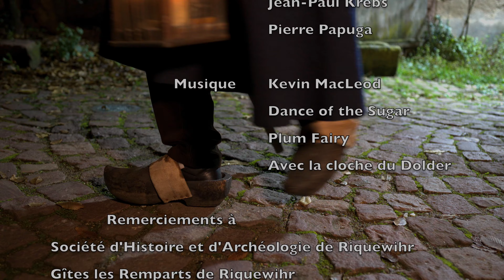La visite secrète de Saint-Nicolas à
Un soir de début décembre 2020, le veilleur de nuit de Riquewihr a accueilli secrètement le célèbre SaintNicolas pour l’accompagner par les petites ruelles jusqu’à son gîte pour la nuit. Cette nuit-là StNicolas ne souhaitait rencontrer personne. Chut! Il voulait trouver le repaire du vilain boucher qui avait enfermé trois enfants dans son saloir…

Saint-Nicolas est un personnage emblématique de la tradition alsacienne. On le célèbre en Alsace depuis l'an 1100, il y a donc plus de 900 ans.

Saint Nicolas est le patron des écoliers, des enfants, des bateliers et mariniers, des navigateurs et de bien d'autres corporations. L'histoire des trois enfants sauvés dans le saloir est son miracle le plus connu.